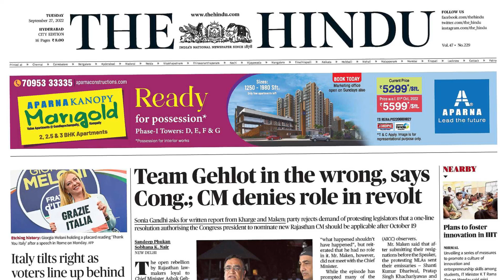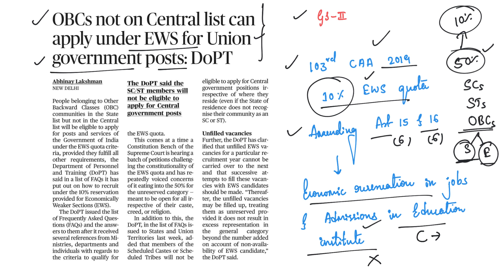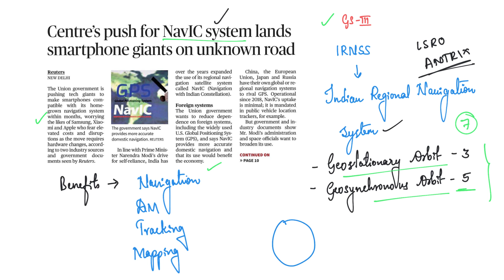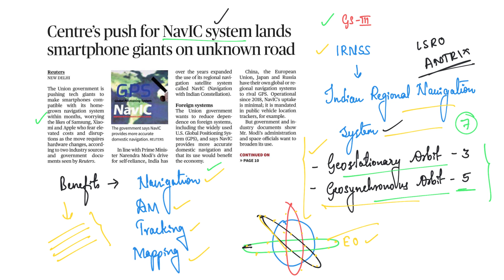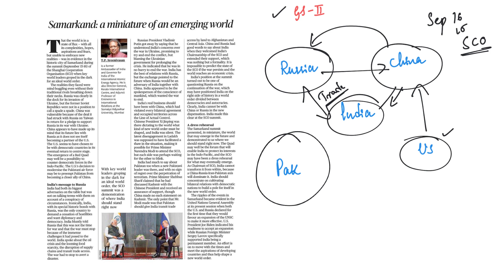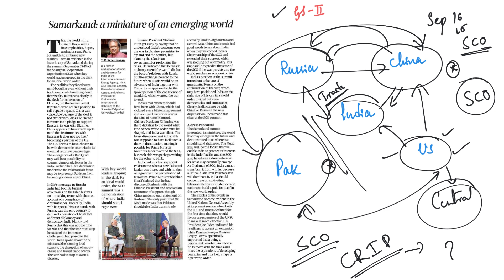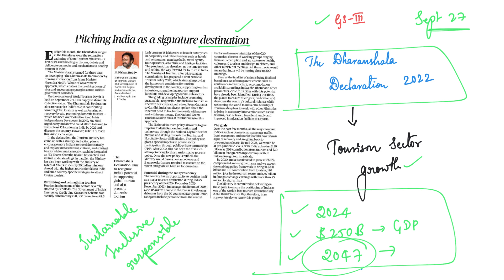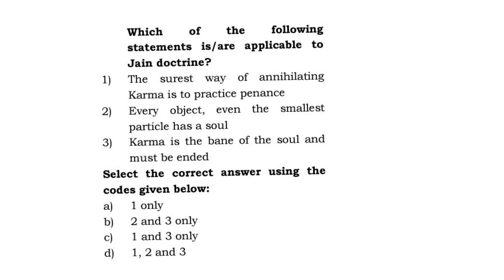27th September 2022| The Hindu News Analysis in Kannada by Namma Laex Bengaluru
Karnataka 560040